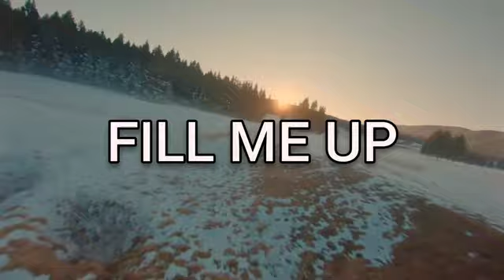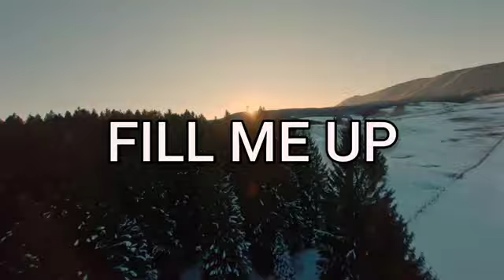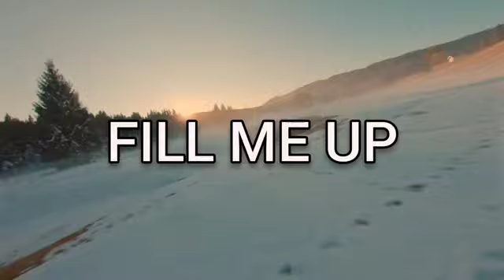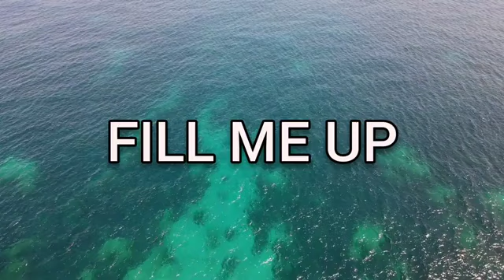Tasha Cobbs Fill Me Up Overflow Music Instrumental Enche me Fundo Musical.